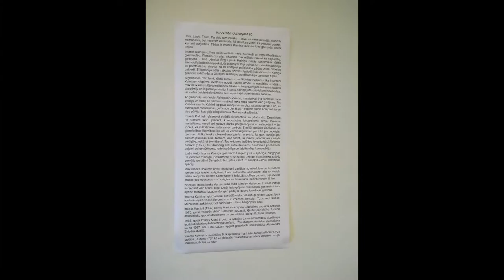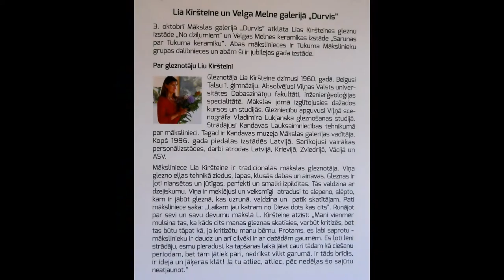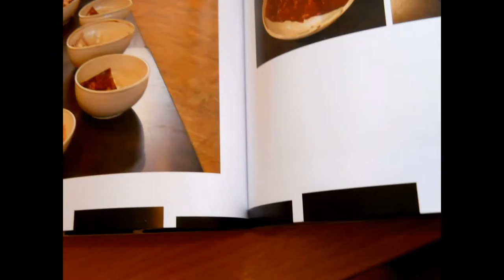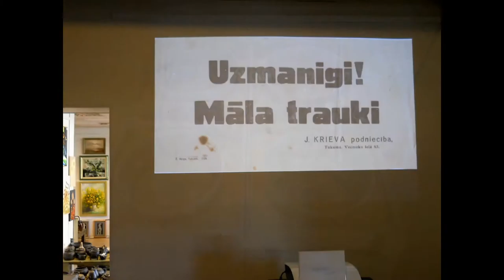In the autumn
Nino D'Angelo and Toto Cutugno from disc:"Iatte macchiato"/2006/,two failing grade: Italo Pop.